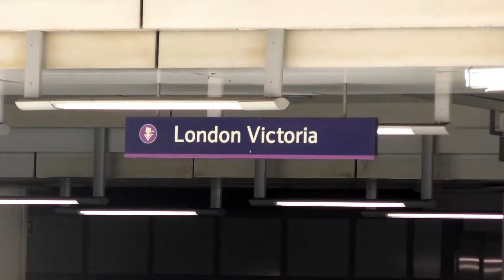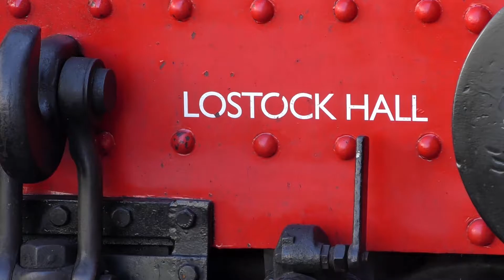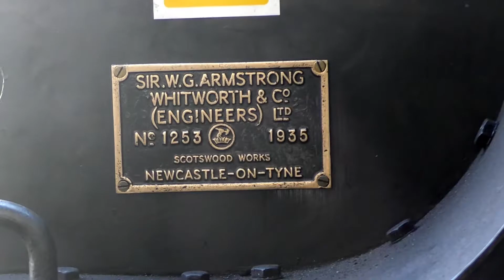Black 5 45212 | The Cathedrals Express - 15.05.18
Tuesday the 15th of May had 'The Cathedrals Express' from London Victoria to Worcester Shrub Hill return, hauled by Black 5 45212, and I went to Victoria to see the locomotive standing before departure.

Following footage of 47 245 hauling the Empty Coaching Stock from Southall, we see the Black 5 standing in platform 2 with its 9 coach load in Victoria, featuring footage from the footplate. Certainly attracted the crowds for the time of day!

With the Class 465 in platform 1 departing, the Black 5 gives a warning whistle, before departing in a cloud of steam. However as it departed, the Class 47 had some problems, causing it to stop shortly after passing the signal, meaning that the Black 5 carried on unassisted. It shortly left after being able to move again.